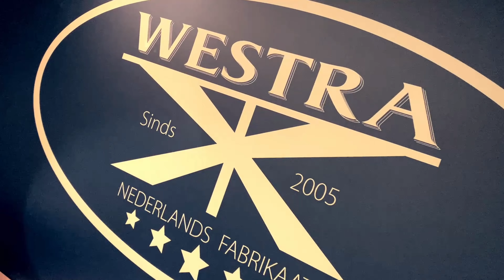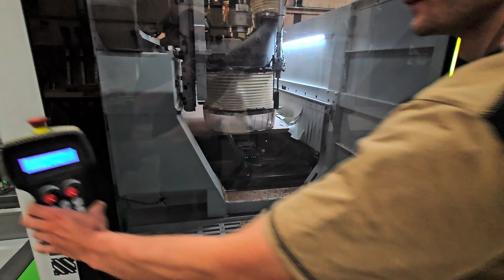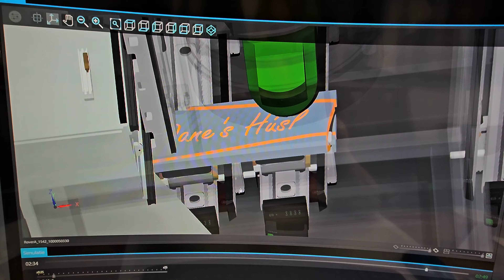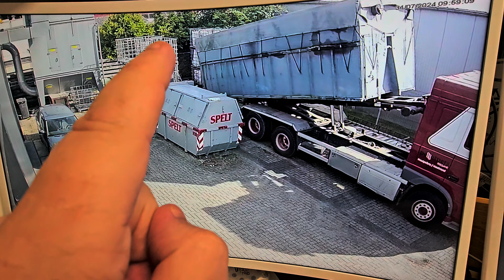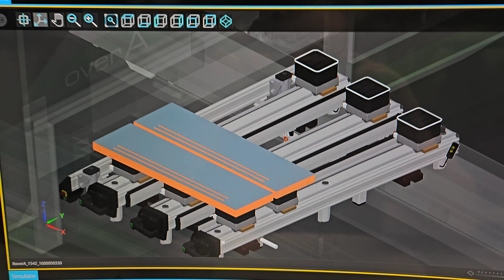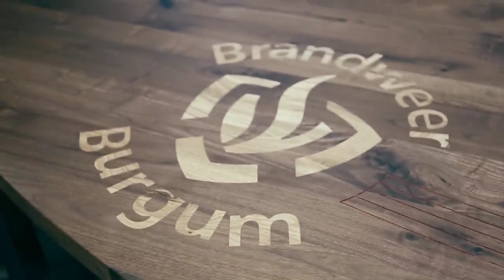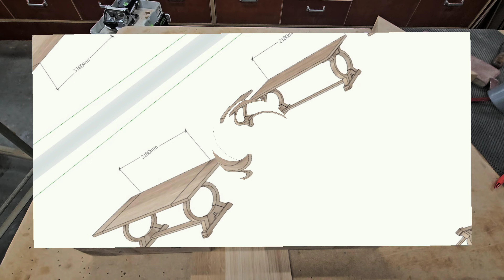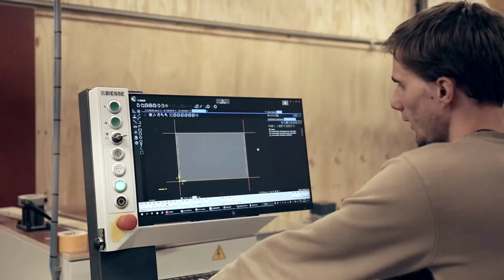#26 | 4K video | Houtbewerking tot exclusieve meubels | Brandweertafel maken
✔Deze serie: "De Wike fan de Westras" (De week van de Westras) nemen we u elke week mee door onze meubelfabriek, we laten de houtbewerking machines zien, hoe de meubelmakers ermee werken, wat voor bijzondere tafels en kasten we maken, kleine en grote projecten. Op een hele ludieke en eenvoudige manier van filmen.

(In sommige clips kan er muziek voorkomen op de achtergrond van de werkplaats radio, we betalen uiteraard elk jaar Buma Stemra voor de exploitatie en muziekauteursrechten)

🎥 Ik film elke week in 4K beeld kwaliteit,.. maar het kan voorkomen dat er korte oude beeldmaterialen worden geïntegreerd die van HD kwaliteit zijn.